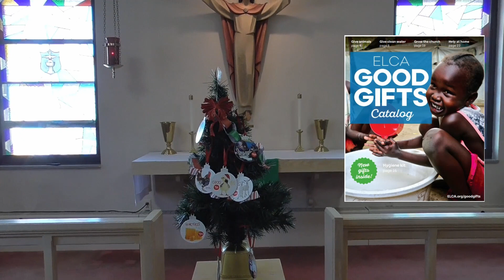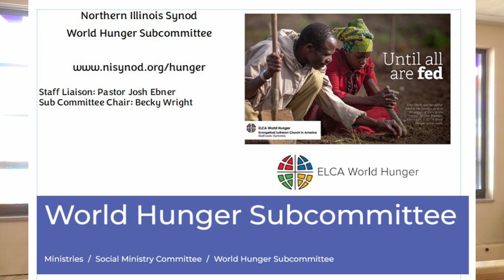2023 Synod Assembly Report from the World Hunger Subcommittee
2023 Synod Assembly Report from the World Hunger Subcommittee of the Northern Illinois Synod.